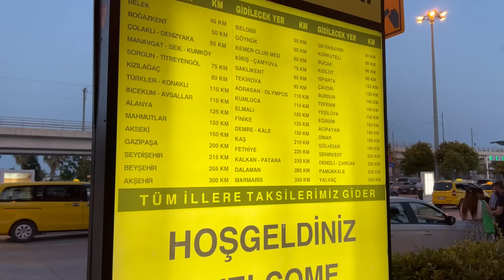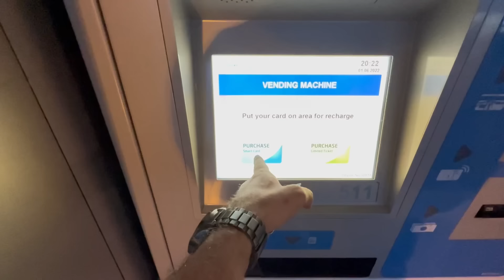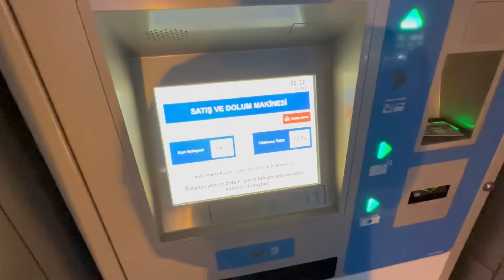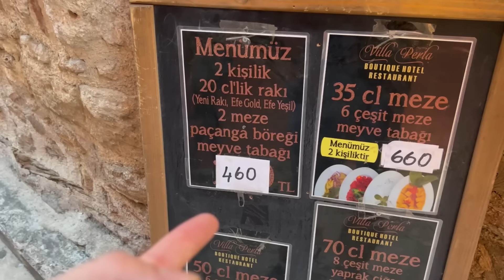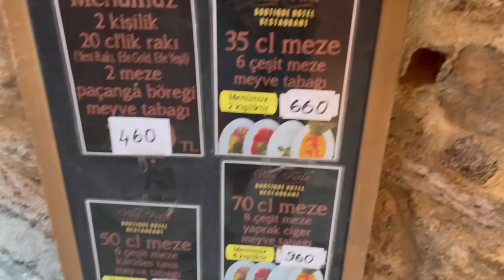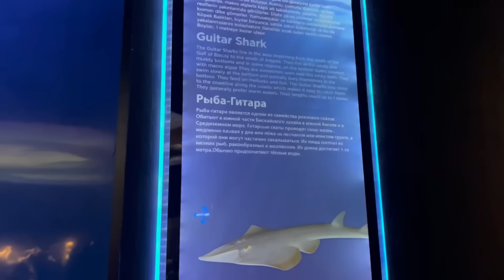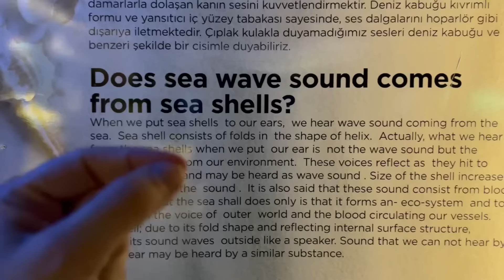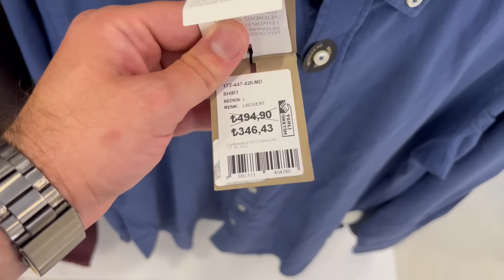Antalya tips | نصائح السفر الى انطاليا مع الاسعار - ٧ اماكن لازم تزورها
نصائح السفر الى انطاليا ارض الاساطير جولة في اجمل اماكن انطاليا مع معرفة الاسعار كيف صارت في 2022
يمكنك استخدام تطبيق جوجل ماب او انطاليا كارت للتنقل في انطاليا بالمواصلات العامة

افضل دليل سياحي مجاني في انطاليا
best tourism guide in antalya 👇

تواصل معي
تيكتوك

في هذا الفيديو عن معلومات السفر الى انطاليا سوف تشاهدون :
00:00 جولة في مدينة انطاليا تركيا
00:30 اجمل اماكن انطاليا تركيا
01:00 السفر الى انطاليا تركيا
01:30 محمد رحماني تركيا
02:00 السفر الى انطاليا من اسطنبول
02:30 تكلفة السفر الى انطاليا من اسطنبول
03:00 مواصلات مطار انطاليا
05:00 طريقة استخدام المواصلات العامة والترام في انطاليا
07:00 جولة في انطاليا المدينة القديمة كيليتشي منطة مرات باشا
10:00 اسعار الاكل في انطاليا
10:30 اسعار انطاليا تركيا
11:00 افضل مطاعم انطاليا
12:00 افضل كافيهات انطاليا
15:00 اكواريوم انطاليا
16:00 متحف الشمع انطاليا
18:00 جولة في اكورايوم انطاليا اكبر اكواريوم في العالم
21:00 زيارة ارض الاساطير انطاليا
22:00 فعاليات ارض الاساطير الليلية انطاليا
23:00 اشياء انطاليا  تعملها في انطاليا
25:00 عرض الدلافين انطاليا
28:00 اجمل شواطئ انطاليا لارا
30:00 مكان تخفيضات الماركات ( اوتلت مول في انطاليا ) لارا
33:00 افضل فنادق انطاليا
33:30 افضل منتجعات انطاليا
35:00 تجربة الحمام التركي في انطاليا
37:00 كونيالتي انطاليا
38:00 اجمل شواطئ انطاليا للسباحة